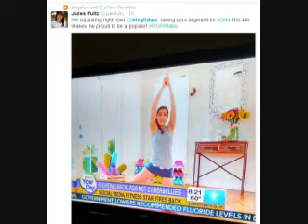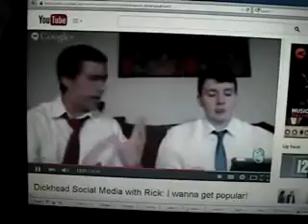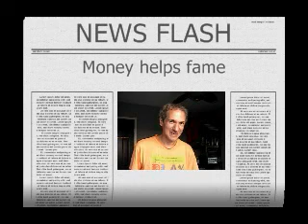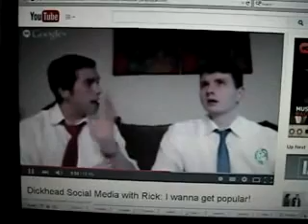Youtubers. Their secrets to popularity (Including HHV - Happy Healthy Vegan)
It's not just about quality.   Like in the music business,  there's many factors:  Social,  looks, etc

Happy Healthy Vegan &  Vegan Gains took off in popularity, while 100's of others didn't.  What's the secret?

Not putting anyone down, so chill out.  Just passing on what I've learned about how the world works.